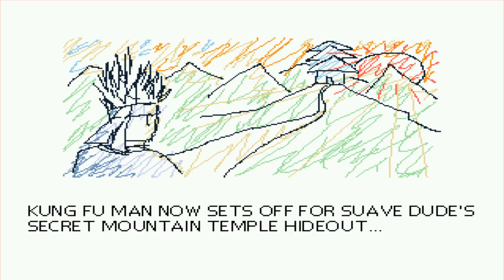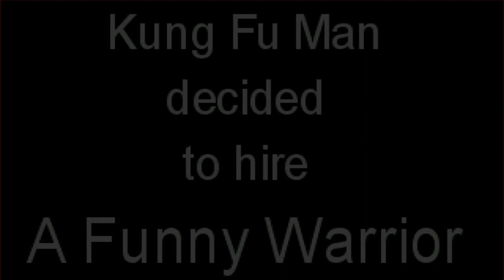Mugen Arcade Mode with Kung Fu Fiunn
M.U.G.E.N Arcade Mode With Kung Fu Fiunn I hope you enjoy.

Character used Kung Fu Fiunn by Most_Mysterious

Get ready for an electrifying arcade adventure with Kung Fu Fiunn in Mugen Arcade Mode! Join us as we dive into the pixelated battlegrounds to showcase some epic battles against a roster of unique and unexpected opponents. From beloved animated characters to legendary fighters, this playthrough is packed with thrilling showdowns that will keep you on the edge of your seat.

🥋 Character: Kung Fu Fiunn
Embrace the power of martial arts as you take control of Kung Fu Fiunn, a master of combat with lightning-fast strikes and powerful techniques. Get ready to unleash a flurry of moves as you face off against a diverse array of challengers!

🌟 Featured Fights:

    Marge Simpson: Springfield's blue-haired matriarch enters the ring with unexpected skills. Can Kung Fu Fiunn overcome Marge's surprising fighting prowess?

    Pure and Fur: These mystical creatures bring their magical abilities to the fight. Watch as Kung Fu Fiunn takes on the challenge of battling these unique and unpredictable foes.

    Leela: From the future of the cosmos to the fighting arena, Leela joins the fray with her one eye and remarkable determination. Can Kung Fu Fiunn outmatch her futuristic techniques?

    Pikachu: The electrifying Pokemon mascot steps into the ring, ready to unleash thunderous attacks. Witness the clash of martial arts and elemental powers as Kung Fu Fiunn faces off against Pikachu.

    Norimaro: This quirky and unconventional character adds a touch of humor to the battles. Watch as Kung Fu Fiunn takes on the challenge of fighting Norimaro's unorthodox moves.

    Android 18: A powerful android with incredible strength and agility, Android 18 poses a formidable challenge. See if Kung Fu Fiunn can outmaneuver and defeat this mechanical opponent.

    Guile: A true soldier with tactical prowess, Guile enters the arena with his iconic Sonic Boom and Flash Kick. Watch as Kung Fu Fiunn goes head-to-head with this military combatant in an intense fight for victory.

🎮 Gameplay Highlights:
Experience the thrill of each round as Kung Fu Fiunn employs a variety of combos, special moves, and signature attacks. From lightning-fast strikes to awe-inspiring super moves, our playthrough showcases the full extent of Kung Fu Fiunn's abilities.

👾 Mugen Arcade Mode:
Mugen, a dynamic 2D fighting game engine, allows for the creation of diverse character rosters and stages. Our Mugen Arcade Mode playthrough is a testament to the creativity and imagination of the Mugen community.

Don't miss out on this exciting journey through the Mugen universe as Kung Fu Fiunn takes on a range of opponents that defy expectations. Get ready for a rollercoaster of battles, strategies, and surprises that will keep you entertained from start to finish!